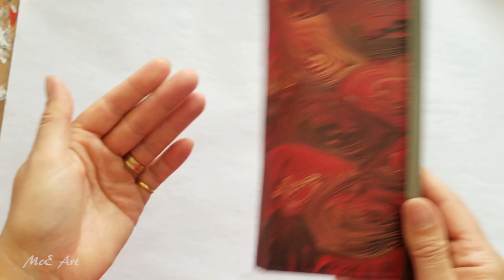425 Red Roses Wallet with a Multi Spiral Pour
This is acrylic on a vinyl wallet.
I mix my paints with Floetrol and water and put silicone in some of the paint colours.
You can find the Pendant trays and glass cabochons on Amazon
Michelle Edhouse is based in Rotorua New Zealand and uses products that can be sourced in NZ.

5000 Subscribers Free Webinar "How to make money doing what you love" find out more

1000 Subscribers FREE webinar "Unleashing Your Creativity" recording is now available so register to receive the recordings